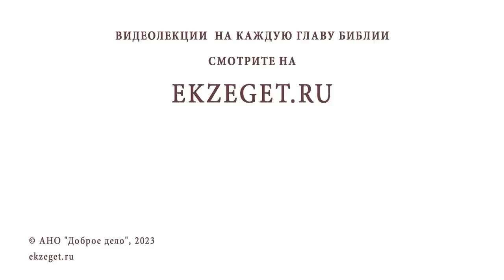ПОЧЕМУ БОГ НЕ ОСТАНАВЛИВАЕТ ЗЛО ? Протоиерей Александр Тылькевич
Команда Экзегет.

В сегодняшнем видео на библейском портале Экзегет вместе с протоиереем Александром Тылькевичем отвечаем на вопрос: "Почему Бог не останавливает зло?"

🔸  Свобода человека
🔸  Зло. Грехи человеческие
🔸  Милость Божия